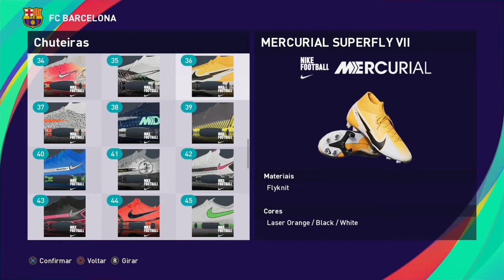Como criar o GAVI, ALEX BALDE, NICO GONZÁLEZ e atualizar o BARCELONA no PES 2021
⚽No tutorial de hoje ensino como criar os 3 jogadores jovens Pablo Gavi , Alex Balde e Nico González do Barcelona que não existem no jogo e atualizar o elenco do time no EFOOTBALL PES 2021(Ps4).

• Introdução: 00:00
• Criando Gavi: 00:24
• Criando Alex Balde: 04:56
• Criando Nico González: 09:14
• Barcelona Atualizado: 13:26
• Escalando Gavi na Seleção da Espanha: 14:30
• Encerramento: 15:09

📄 SOBRE ESSE JOGO:
eFootball Pro Evolution Soccer 2021 Season Update, é um jogo eletrônico de futebol desenvolvido pela PES Production e publicado pela Konami, esperamos que gostem e estaremos tentando melhorar nosso conteúdo a cada vídeo!

---VÍDEOS QUE RECOMENDAMOS---

💰 Doações:
Quer ajudar nosso Canal a trazer novos conteúdos?

💰Pix: Nos envie uma doação direta via Pix - (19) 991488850

📄 Formulário:
Com o intuito de melhorar o nosso Canal estamos fazendo uma pequena pesquisa com apenas 5 perguntas.